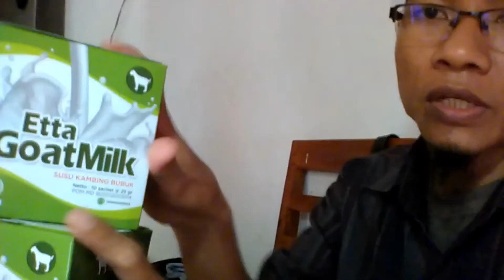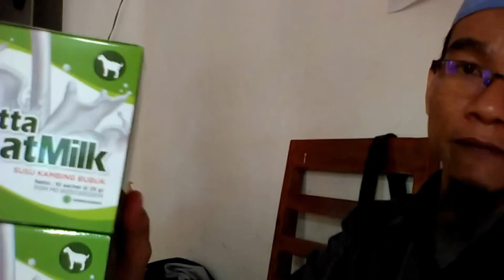Jual Susu Kambing Soreang WA 081282707458